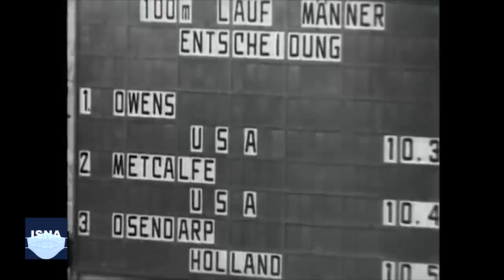سرنوشت المپیک ۲۰۲۰ توکیو در سال ۲۰۲۱ چه می‌شود؟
در حالی که همه‌گیری کووید-۱۹ همچنان ادامه دارد، «ژاپن» و «کمیته بین‌المللی المپیک» مصممند المپیک تابستانی را با یک سال تأخیر برگزار کنند. با وجود تغییر زمان برگزاری بازی‌ها، نام رسمی این مسابقات کماکان توکیو ۲۰۲۰ باقی خواهد ماند. بازی‌های المپیک قرار بود تابستان گذشته برگزار شود اما به دنبال همه‌گیری ویروس کرونا، این رویداد بزرگ ورزشی به تابستان سال ۲۰۲۱ موکول شد.